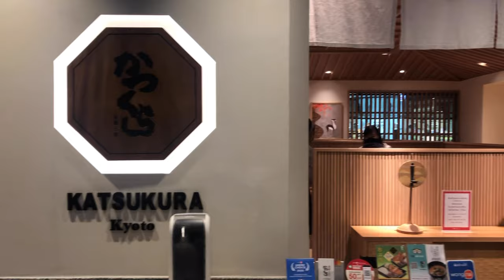Eat With Us | Katsukura Kyoto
Location
ICONSIAM, ชั้น 4, 299 Charoen Nakhon Rd, Bang Lamphu Lang, Khlong San, Bangkok 10600

Featured Dishes
Tonkatsu Set
Udon and Assorted Katsu Set
Crab Meat Creamy Croquette  and Pork Tenderloin Cutlet Set